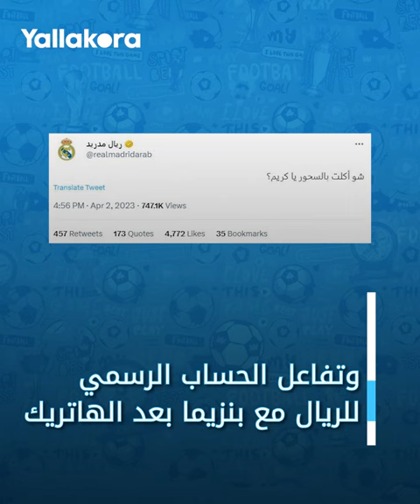فيديو يوضح حقيقة إفطار كريم بنزيما في ليلته التاريخية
حقيقة إفطار الفرنسي كريم بنزيما مهاجم ريال مدريد في مباراة بلد الوليد بالدوري الإسباني خلال أول مباراة يلعبها الفريق الملكي في رمضان 2023.